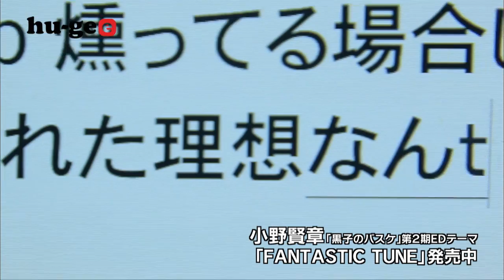【小野賢章×Gero】インタビュー第1弾！"黒子のバスケ"お気に入りのセリフをホンイキで言ってもらった結果...【未公開全見せ】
未公開映像全部見せます！
Gero「女性ファン...増えたでしょ...!?」小野さん「...はい！（笑）」から始まったインタビュ～♪さすが大人気！「黒子のバスケ」主人公黒子テツヤの声を担当されいる小野賢章さんとのインタビュー全部見せちゃいます！

お気に入りのセリフや、黒バスの声優オーディションで受かった時の心境などレアトーク満載。

【Kensho Ono & Gero】Please perform your favorite lines from Kuroko's Basketball like you would for real.

We show the entire interview with Kenshou Ono, the voice behind the main character of the anime Kuroko's Basketball, Tetsuya Koroko!